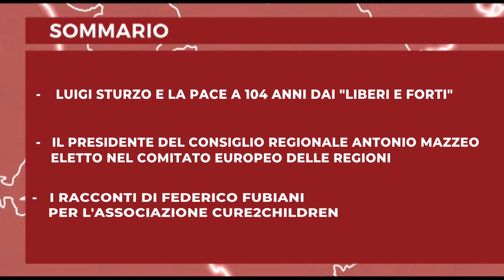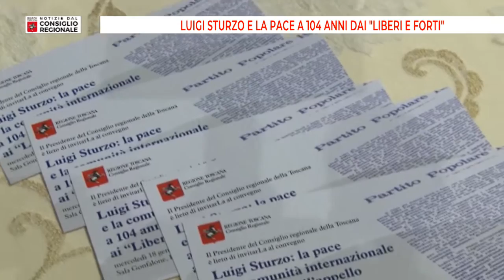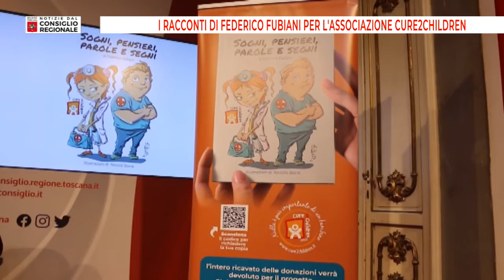Notizie dal consiglio Regionale del 27 01 2023